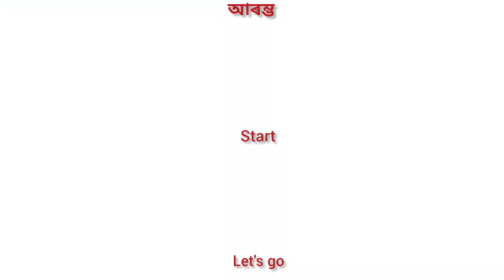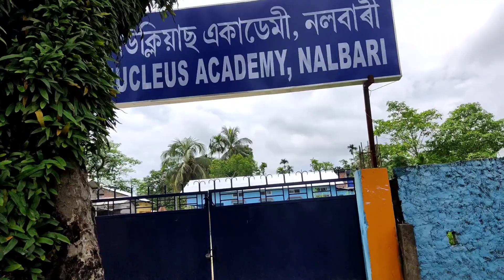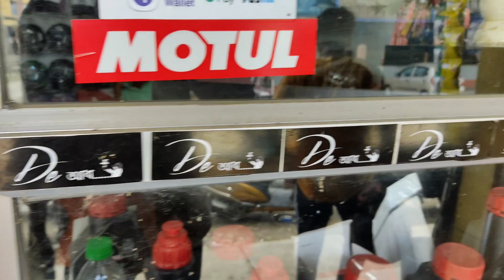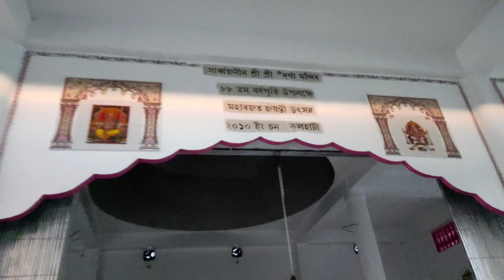Dimpu r Dukan।। @DimpuBaruah